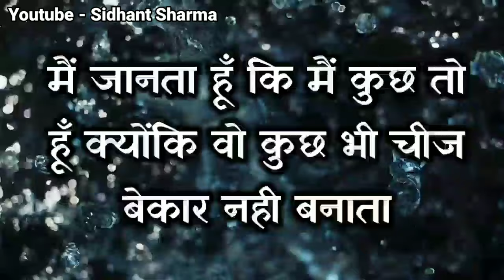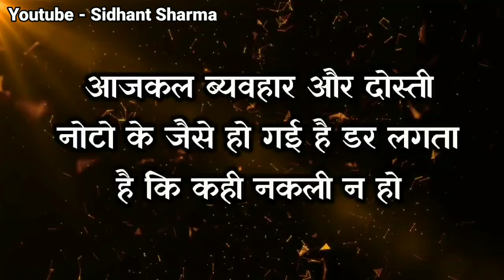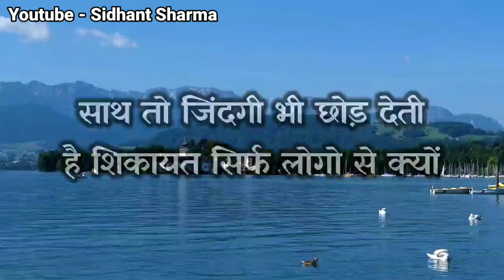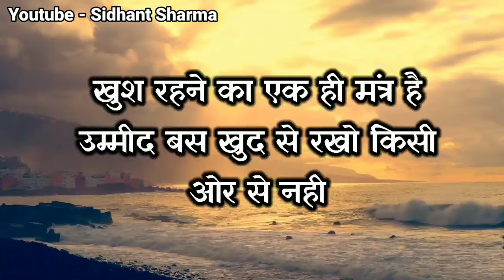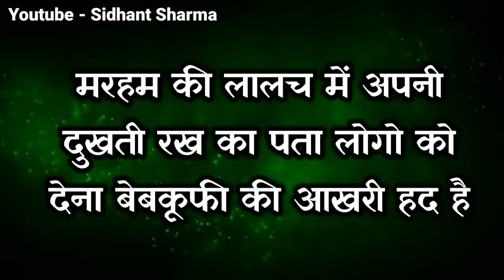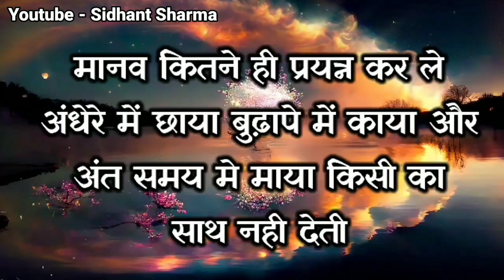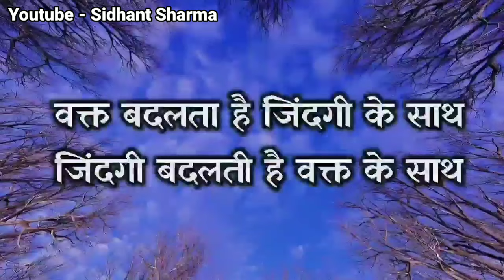जब एक लड़की का दिल टूटता हैतो Gulzar shayari heart touching quotes motivational speech love motivaton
जब एक लड़की का दिल टूटता है तो Gulzar shayari heart touching quotes motivational speech new year motivational speech 2024